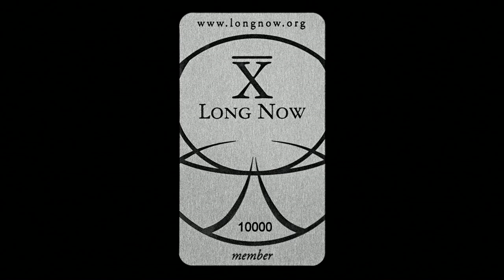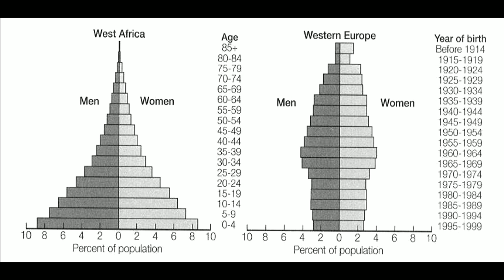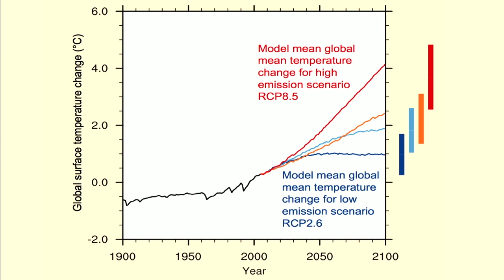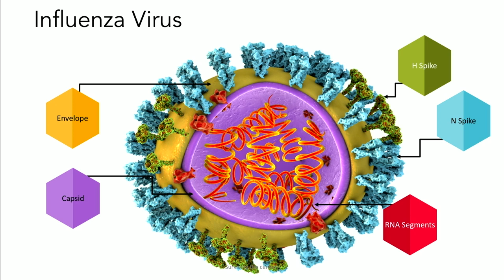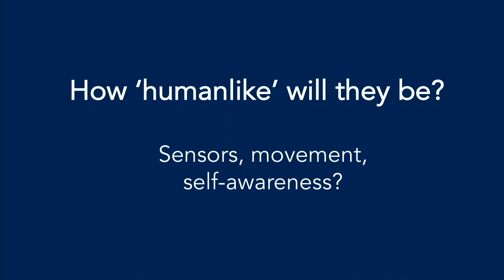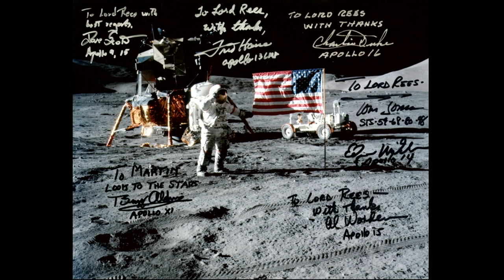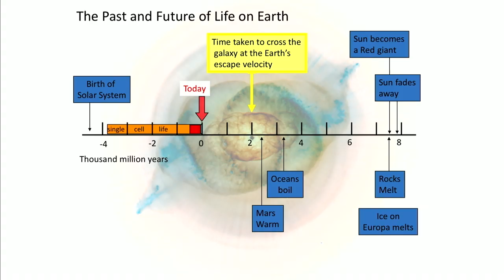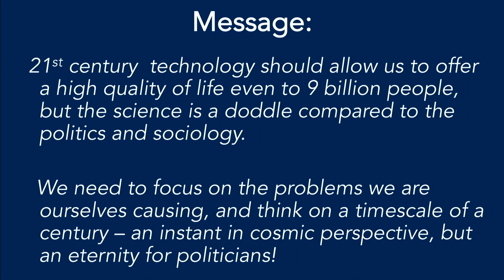Prospects for Humanity | Martin Rees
To think usefully about humanity’s future, you have to bear everything in mind simultaneously.  Nobody has managed that better than Martin Rees in his succinct summing-up book: ON THE FUTURE: Prospects for Humanity.

As the recent President of the Royal Society (and longtime Royal Astronomer), Rees is current with all the relevant science and technology.  At 76, he has seen a lot of theories about the future come and go.  He has expert comfort in thinking at cosmic scale and teaching the excitement of that perspective.  He has explored the darkest scenarios in a previous book, OUR FINAL HOUR: A Scientist’s Warning (2004), which examined potential extreme threats from nuclear weapons, biotechnology, artificial intelligence, climate change, and terrorism.  Civilization’s greatest danger comes from civilization itself, which now operates at planetary scale.  Consequently, he says, to head off the hazards and realize humanity’s potentially fabulous prospects, "We need to think globally, we need to think rationally, we need to think long-term.”

And we can.

"Prospects For Humanity" was given on January 14, 02019 as part of Long Now's Seminar series. The series was started in 02003 to build a compelling body of ideas about long-term thinking from some of the world's leading thinkers. The Seminars take place in San Francisco and are curated and hosted by Stewart Brand. To follow the talks, you can: